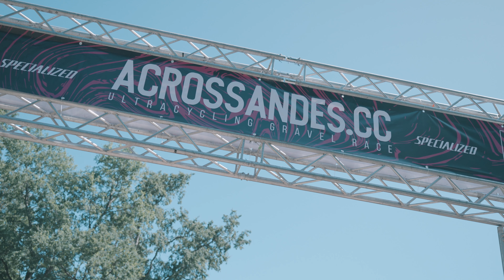Ultra Cycling Party Vibes- Across Andes Pt 3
The last and final edition of my Across Andes ultra cycling race experience in 2022. Catch the first and second editions on my channel!

If you have any video suggestions, please share in the comments below!

The following companies support me either financially or with free stuff, so huge thanks to these friends:

Velocio Apparel, 3T Bikes, SRAM, Schwalbe Tires, HUNT Wheels, Kask helmets, Koo Eyewear, Apidura Bags, Fizik, Muc Off, and Wahoo.